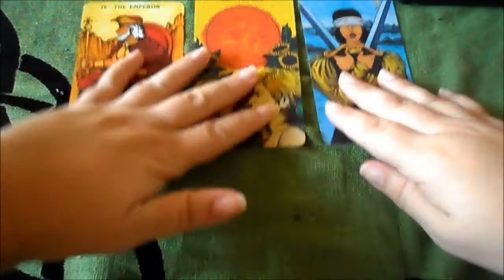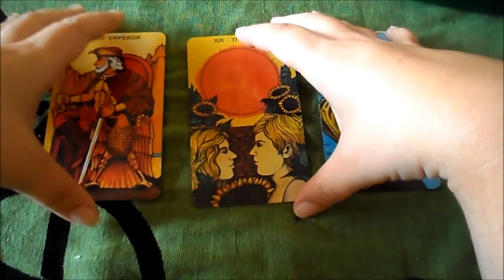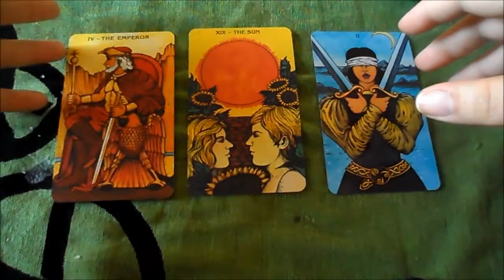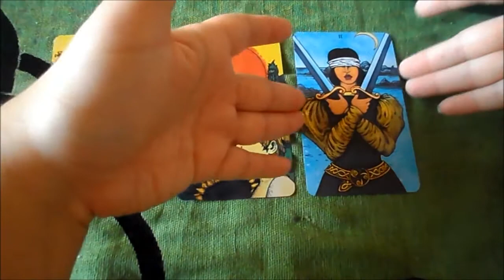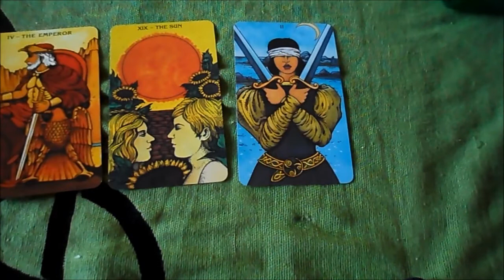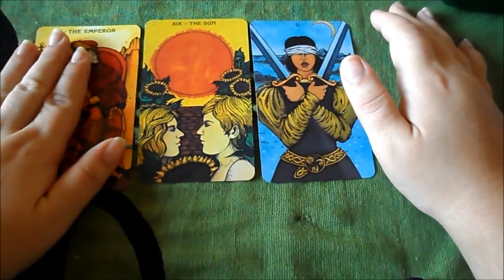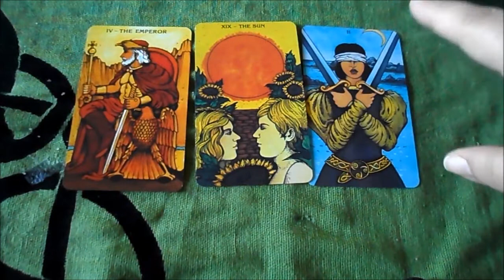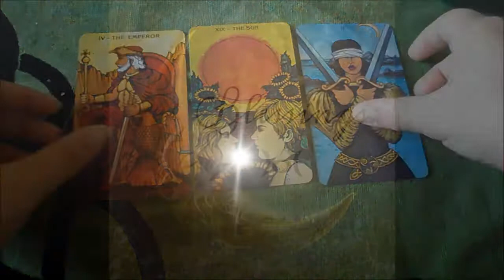Tarot Spread For Beginners | Tarot Spread Tutorial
In this video we're going to be talking about a very simple 3 card spread for beginners. But not just beginners this could be any which way you want and it's very flexible to use.

my etsy

morgan greer tarot deck

my equipment
point & shoot
web cam